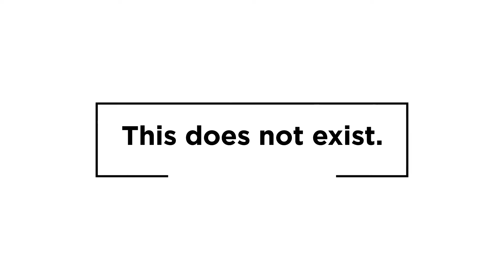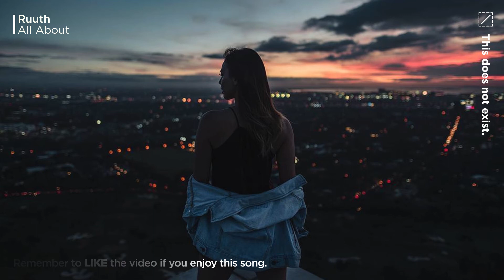Ruuth | All About